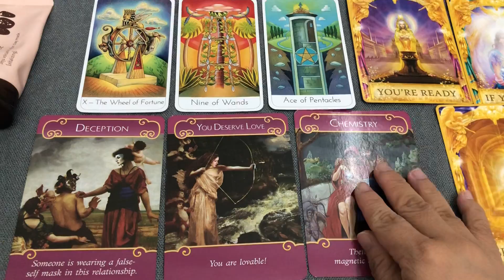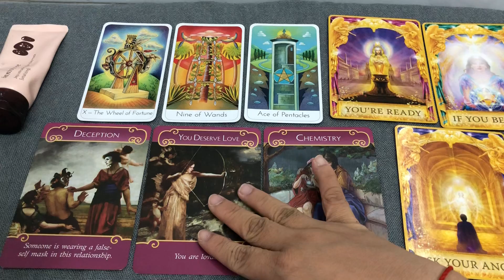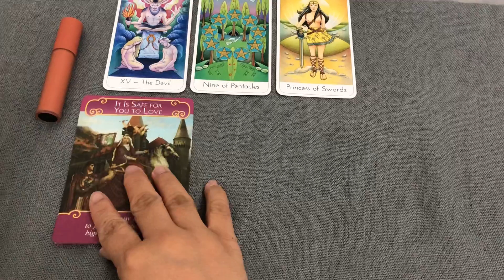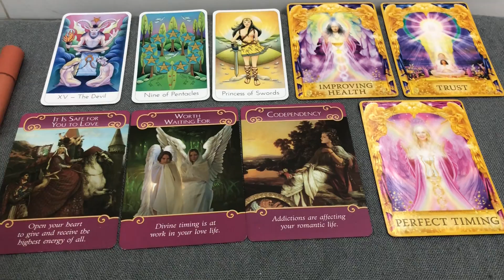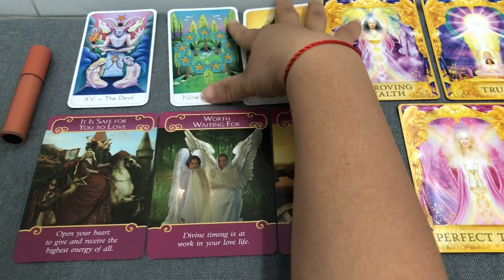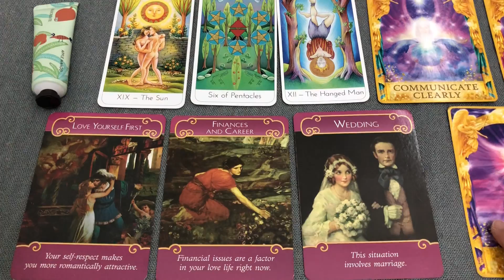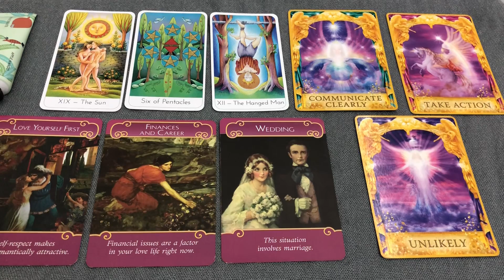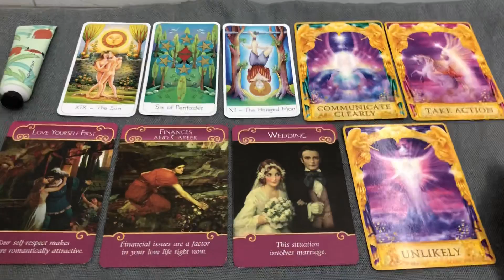Chọn 1 tụ bài tarot : Câu chuyện tình yêu của các bạn FA trong tháng 8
Chọn 1 tụ bài và nghe kết quả nhé!

🌸 TK ngân hàng Vietcombank : 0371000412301 chi nhánh Tân Định, chủ tài khoản : Hà Phương Thảo 🌸